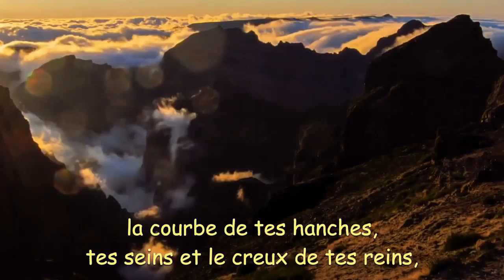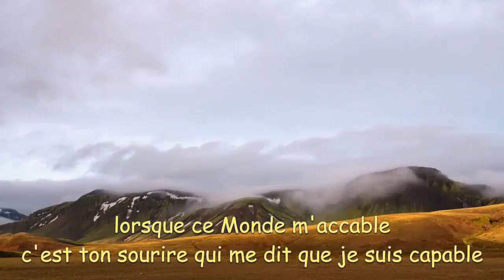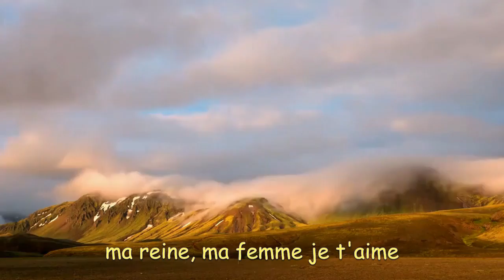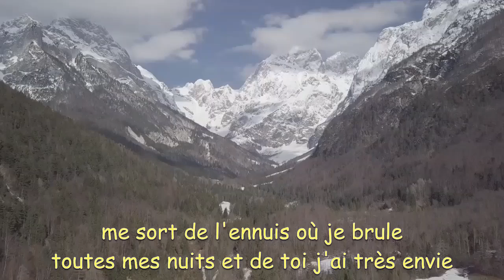PLUIEMAN - Ouvrir mon cœur pour elle {écrit par un ami un jolie slow}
Ce slow langoureux chanté par PLUIEMAN est écrit par un auteur à texte qui a voulu garder l'anonymat.

PLUIEMAN en partenariat avec Google Partner YouTube chante "Ouvrir mon cœur pour elle".
[cette musique est à télécharger gratuitement suivre le lien sur la vidéo]